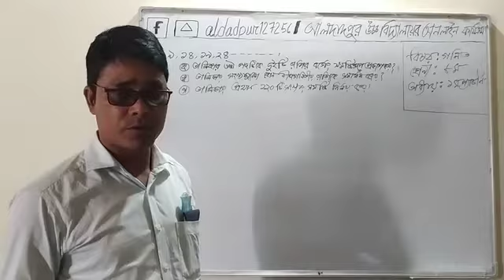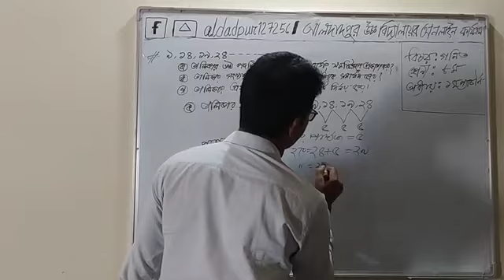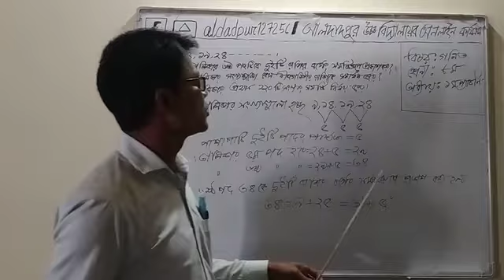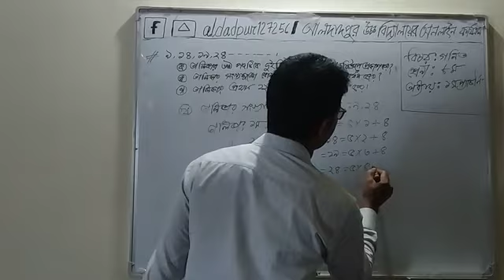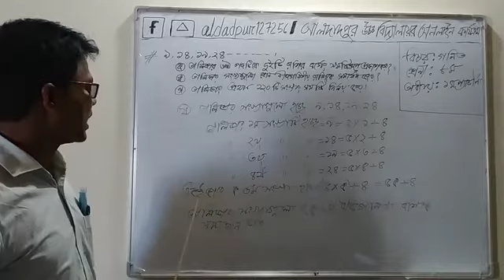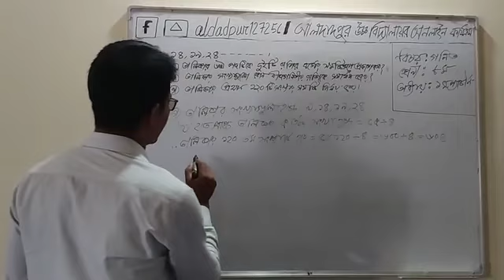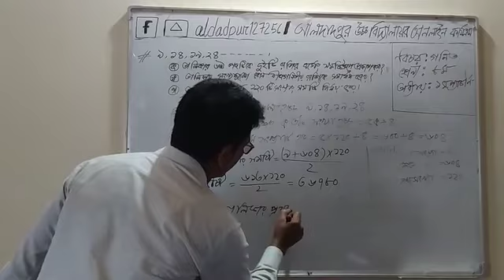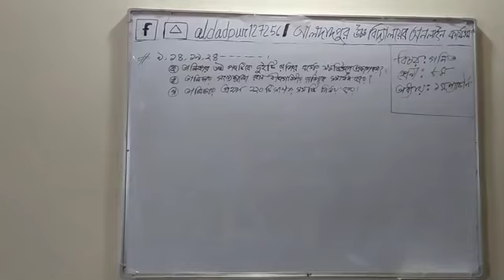Class Eight II Math II Chapter 1 Pattern II Vogbat Ray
Online Class from Aldadpur High School
Gangachara, Rangpur.